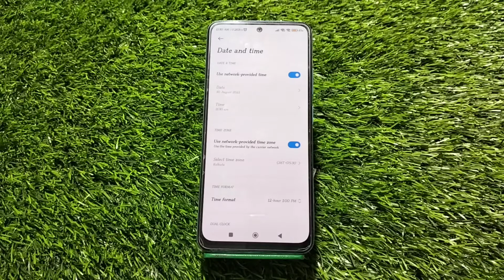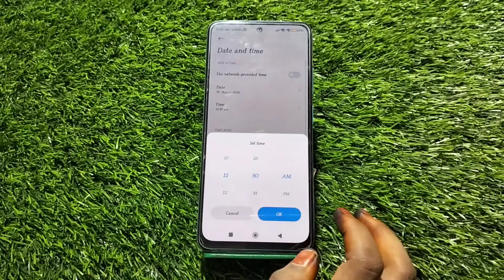How To Set Date And Time In Poco M5, Set Date And Time In Poco M5, How To Set Date And Time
How To Set Date And Time In Poco M5, Set Date And Time In Poco M5, How To Set Date And Time Automatically,

Date_&_Time_ Poco M5